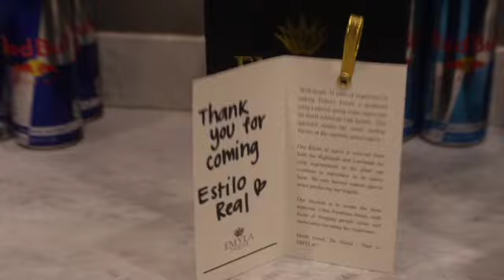CONCERT WITH SHORLINE MAFIA !